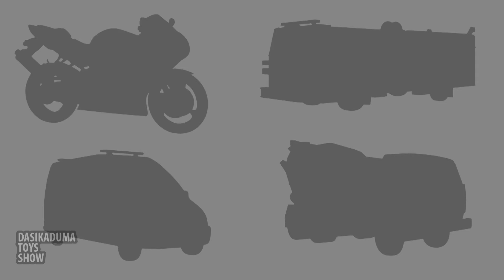Learning Street Vehicles for Kids. Cars and Trucks. Ambulance Police car Tractor Fire truck Toys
Learning Street Vehicles for Kids. Cars and Trucks. Ambulance Police car Tractor Fire truck Toys Transport

In this video you will see: ambulance, concrete mixer truck, fire truck, motorcycle, police car, tractor.